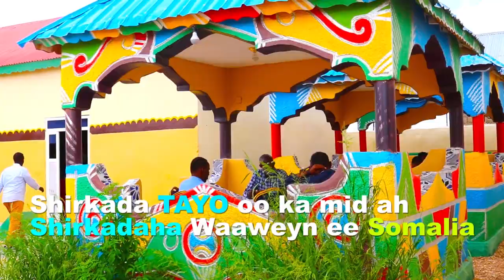Isbedelka Horumarka Laascaanood iyo Qurba Jooga ka warbixisey waxay arkeen